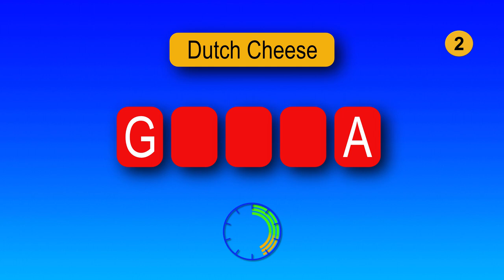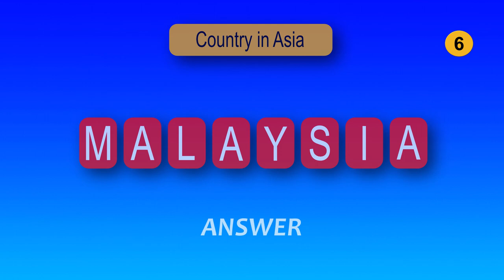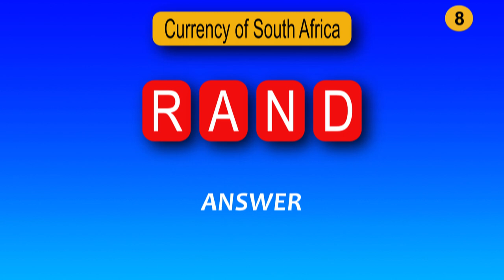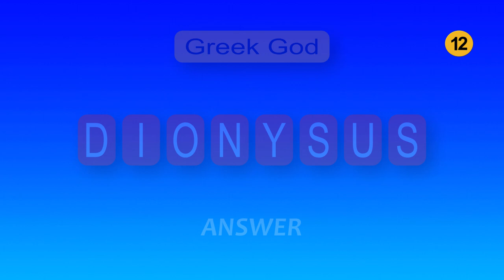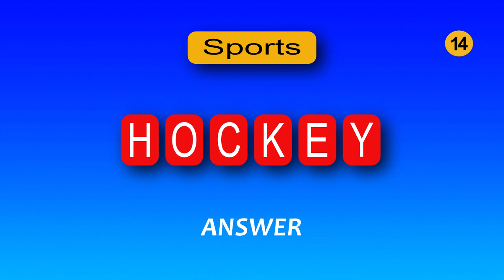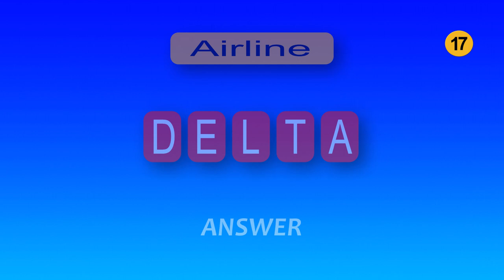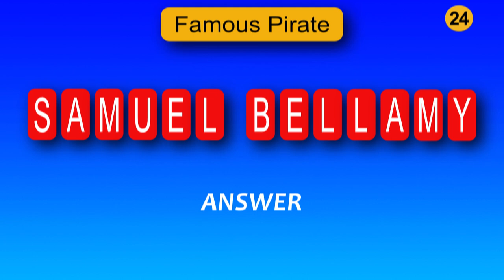26 Mixed Guess the Word Quizzes, General Knowledge Quiz, Brain Training, Guess the Word In 10 Sec.